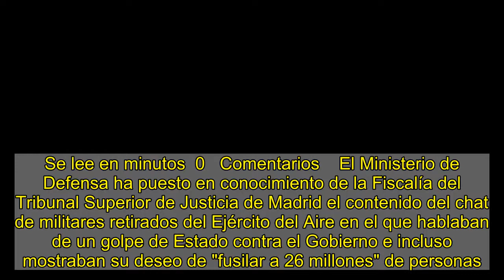Defensa lleva a la Fiscalía el chat en que militares retirados hablaban de un golpe de Estado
Se lee en minutos  0   Comentarios    El Ministerio de Defensa ha puesto en conocimiento de la Fiscalía del Tribunal Superior de Justicia de Madrid el contenido del chat de militares retirados del Ejército del Aire en el que hablaban de un golpe de Estado contra el Gobierno e incluso mostraban su deseo de "fusilar a 26 millones" de personas.  Te puede interesar    La conversación de WhatsApp, desvelada por Infolibre, pertenece a miembros de la XIX promoción del Ejército del Aire, todos ya retirados, e incluye mensajes contra el Ejecutivo de coalición, habla de "pronunciamientos" y de la "muerte" de los miembros del Gobierno.    La ministra de Defensa, Margarita Robles, ha decidido poner el asunto en manos de la Fiscalía, según ha confirmado un portavoz de su Departamento por si los hechos reflejados en ese chat fueran constitutivos de delito, "cometido por personas que además pudieran atribuirse la condición de militares en activo, sin serlo".